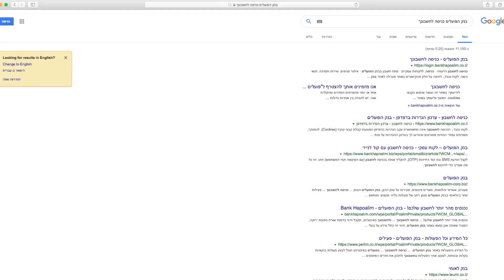כיצד הבנק מגן עלינו ברשת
בסרטון זה נלמד על הצעדים שנקט הבנק כדי לשמור על סודיות פרטיכם ונתוניכם הבנקאיים באינטרנט על מנת לוודא גלישה בטוחה